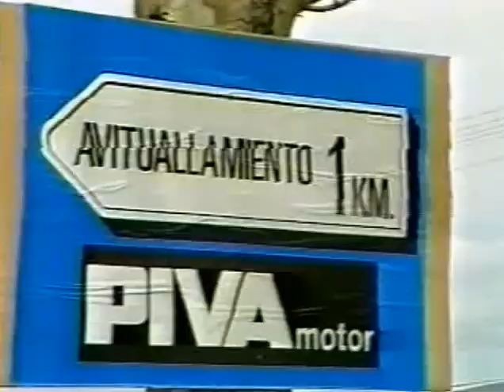Cycling 1983 Vuelta a España Stage 1 Almusafes Cuenca - 1